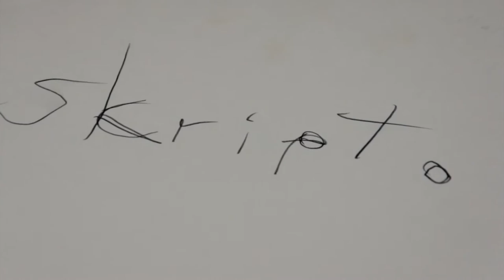Broadcast 3 Trailer 2 Av Food Review Softball League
Case file 01: Danny